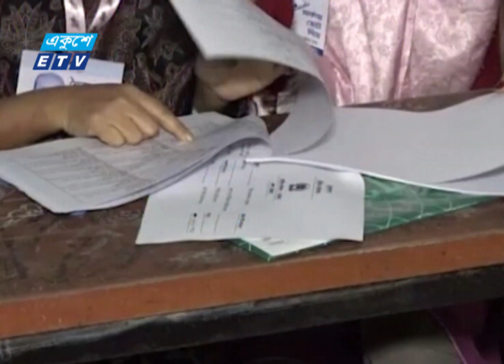চট্টগ্রাম সিটিতে শান্তিপূর্ণ ভোটগ্রহণ, নিহত ১ | ETV News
দু’একটি বিচ্ছিন্ন ঘটনা ছাড়া চট্টগ্রাম সিটি কর্পোরেশন নির্বাচনের শান্তিপূর্ণ নির্বাচভোট গ্রহণ চলছে।
৭৩৫টি কেন্দ্রের সব কটিতে ভোট গ্রহণ চলছে ইভিএমে। কাউন্সিলর প্রর্থীদের সমর্থকদের মধ্যে সংঘর্ষে অন্তত: ১০জন আহত হওয়ার খবর পাওয়া গেছে। নিহত হয়েছে ১ জন। এদিকে, কেন্দ্রে কেন্দ্রে নিরাপত্তা বাড়ানো হয়েছে । ইফরাজ নূর এবং বিপ্লব মজুমদারকে সাথে নিয়ে চট্টগ্রাম থেকে রিপোর্ট করছেন হাসান ফেরদৌস।

২০০০ সালের ১৪ই এপ্রিল এটি সম্প্রচার কার্যক্রম শুরু করে। টিভি চ্যানেলটির খবরে নতুনত্ব ও অভিনবত্ব থাকার কারণে দর্শকদের কাছে বিপুল জনপ্রিয়তা লাভ করে। দেশ বিদেশের সর্বশেষ খবর, নাটক, সিনেমা, ডকুমেন্টারিসহ নানা খবর ও বিনোদনমূলক অনুষ্ঠান প্রচারিত হয় একুশে টেলিভিশনে।